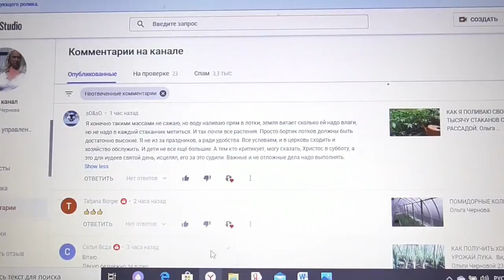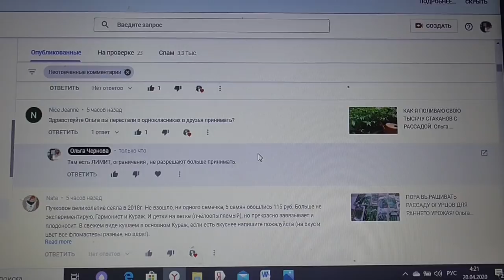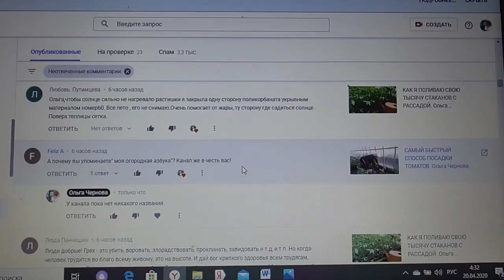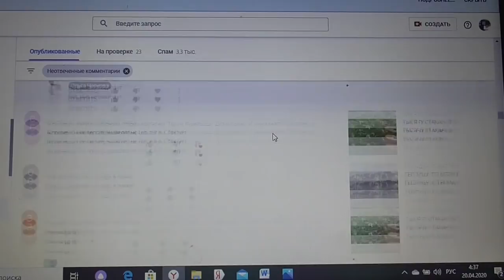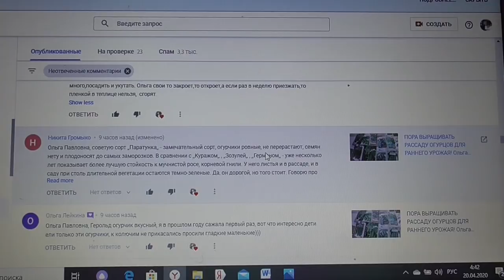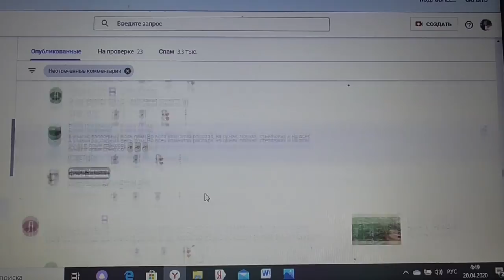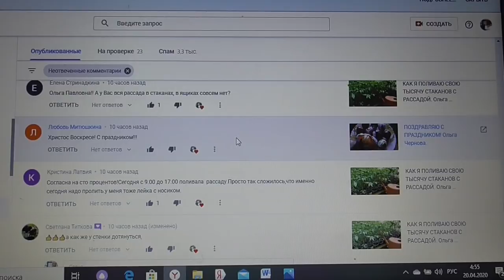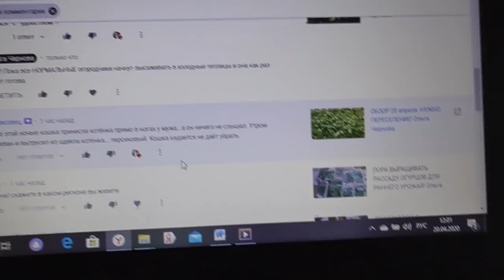ОТВЕТЫ НА ВОПРОСЫ ЗРИТЕЛЕЙ. Ольга Чернова.